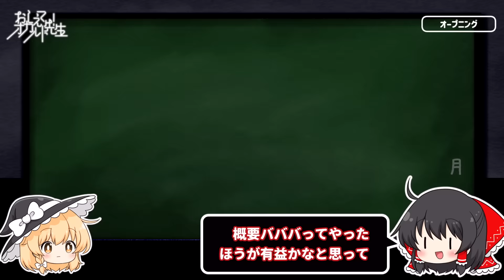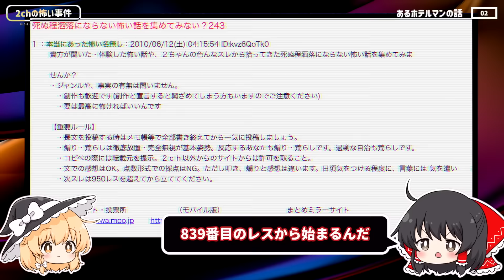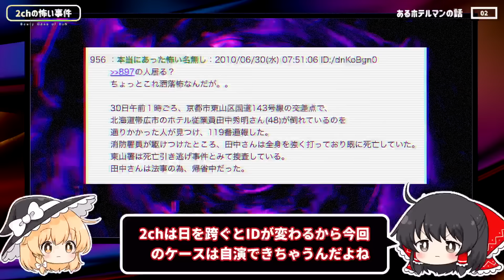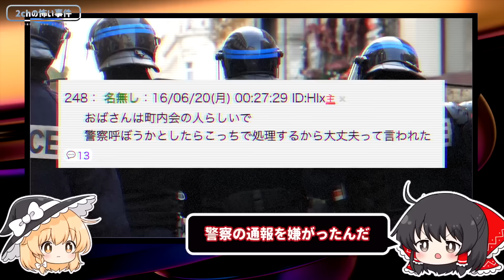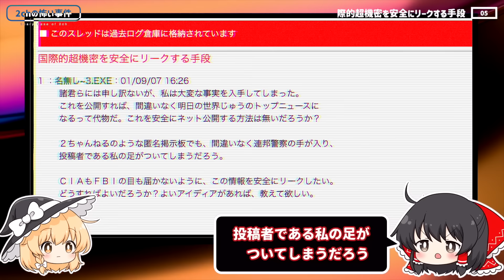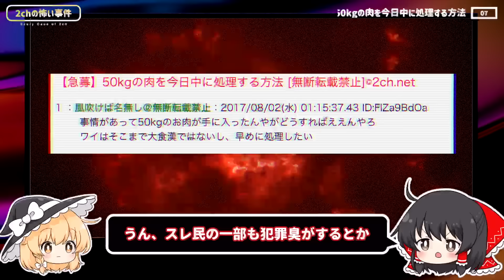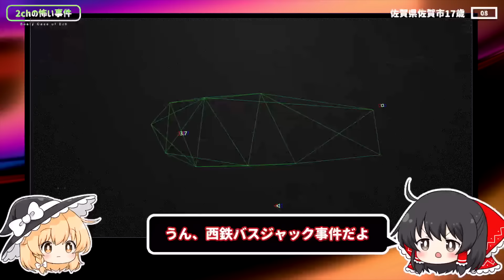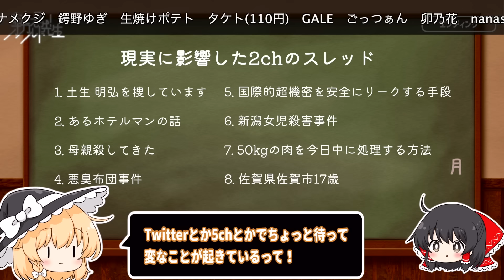現実に影響した？2chの怖い事件8選【ゆっくり解説】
10位：【ミユキサン、カアイソウ】三重県四日市市小2女児失踪事件、怪文書の送り主の考察

✅おしえて!オカルト先生とは？
ゆっくりボイスを使って都市伝説や未解決事件、心霊、不思議現象、怪異などオカルトを楽しく解説するホラーエンタメチャンネルです。業者ではなく完全に一人で孤独に動画作成をしています。寂しい。

✅BGM
※一部有料素材のため記載なし